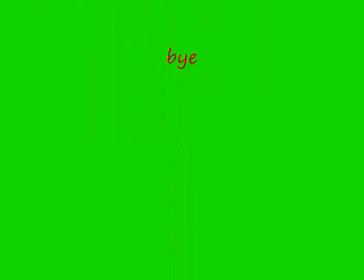the atom bomb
i got bored so i made dis hope you lik it